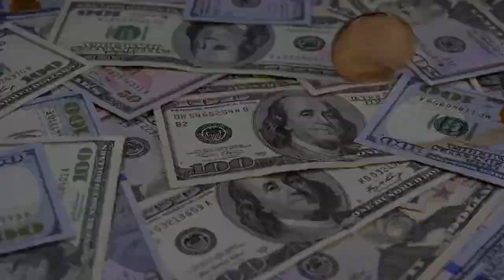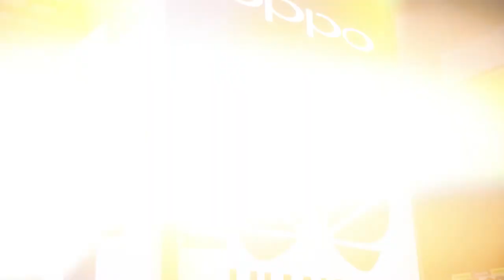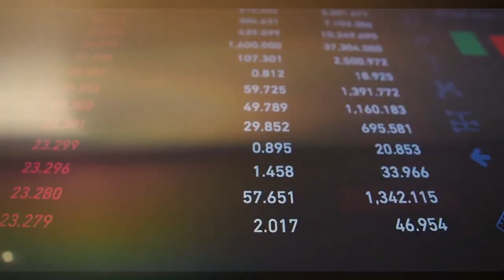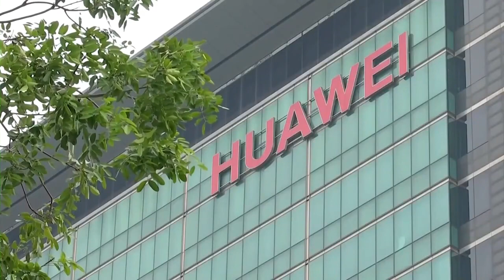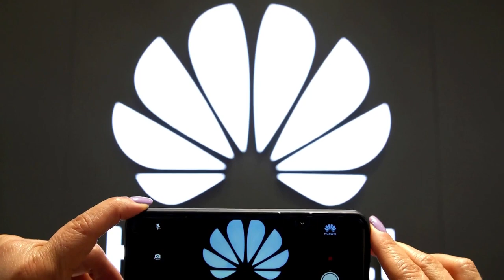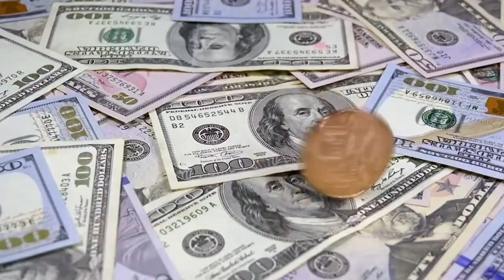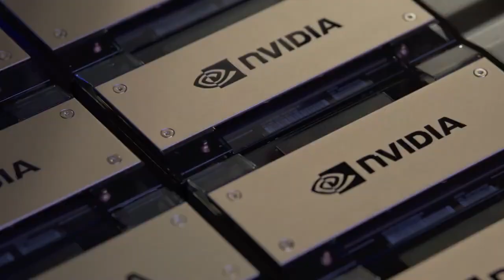China’s Baidu Ditches NVIDIA and Turns to Huawei for AI chips in SHOCKING REVERSAL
Baidu, one of the leading artificial intelligence firms in China, which operates the Ernie large language model (LLM), placed the order in August, ahead of the widely anticipated new rules that were implemented in October by the United States government that tightened restrictions on exports of chips and chip tools to China, including those of the American chip giant Nvidia.